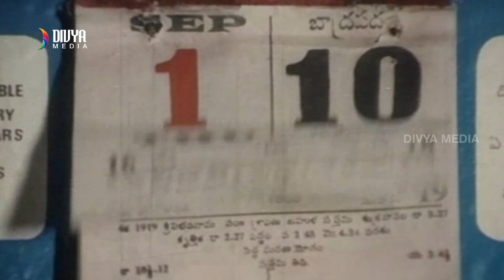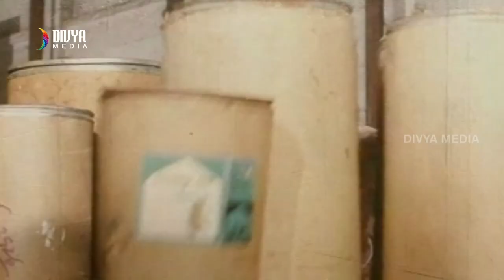Anna Chellelu Telugu Full Movie HD | Shoban Babu | Raadhika | Jeevitha | Part 2 | Divya Media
Anna Chellelu Telugu Full Movie HD, Part 2 on Divya Media. AnnaChellelu Telugu Movie ft. Shoban Babu, Raadhika and Jeevitha. Anna Chellelu Movie is Directed by Ravi Raja Pinisetty and Produced by VS Subbarao and K Ravindra Babu. Music composed by Chakravarthy.